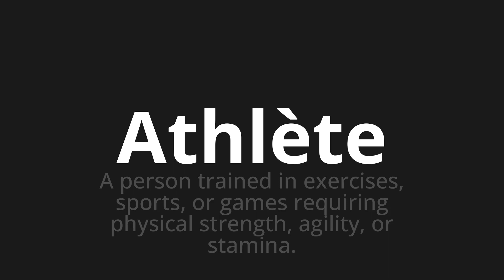How to pronounce Athlète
🌍 Learn a new language now Master the Pronunciation of 'Athlète Which Means athlete' - which means : A person trained in exercise, sports, gold games requiring physical strength, agility, gold stamina. 📝 with @HTPronounce 🎓🗣️ - [Your Guide to French]

Learn to pronounce 'Athlète' perfectly in French with our easy and engaging tutorial by @HTPronounce! 📖📽️ In this comprehensive video, we provide you with native speaker examples 🗣️👂 and phonetic breakdowns 🎵 to ensure you get the pronunciation just right.

How to say Athlete in French